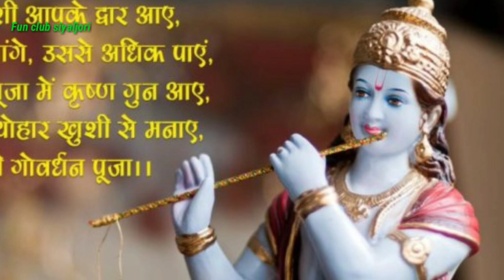Happy 🏔️goverdhan puja 2018- whatsapp status video||Fun Club Siyaljori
This video is for wishing " happy goverdhan puja " it can be use as whatsapp status during goverdhan puja festival.

related inquiry
गोवर्धन पूजा ,गोवर्धन पूजा समय , goverdhan puja status , गोवर्धन पूजा की शुभकामनाएं ,
गोवर्धन पूजा का मुहूर्त, गोवर्धन पूजा की आरती, govardhan puja whatsapp status video